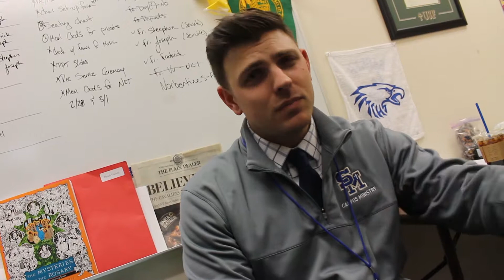Walk and Talk - Episode #1 (Senior Pilgrimage)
Walk and Talk, where I walk around and talk with people who actually know what they're talking about